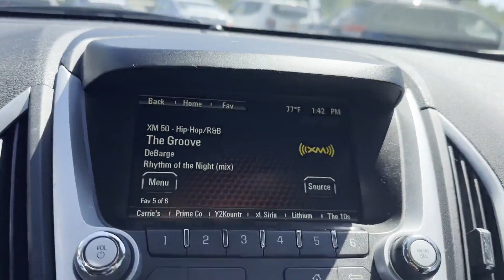Used 2017 GMC Terrain SLE Alexandria, Springfield, Fairfax, Arlington, Washington D.C.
2017 GMC Terrain SLE 2GKALMEKXH6201425 Video

This 2017 GMC Terrain SLE 2GKALMEKXH6201425 is full of phenomenal features such as: